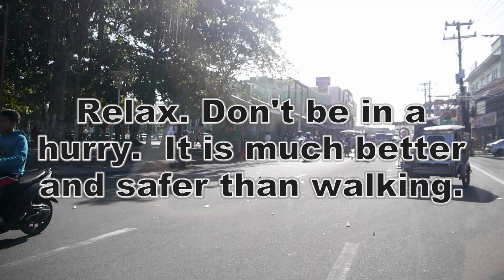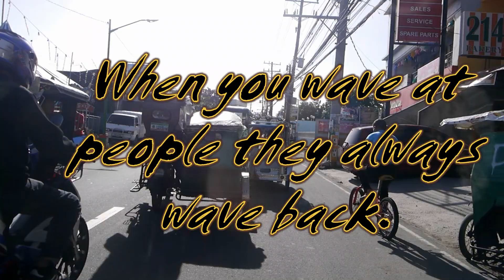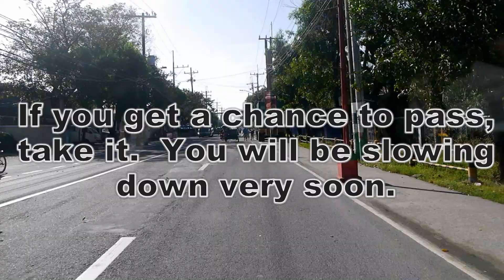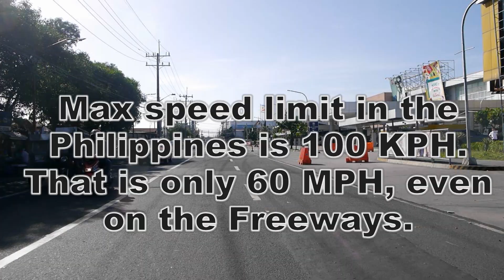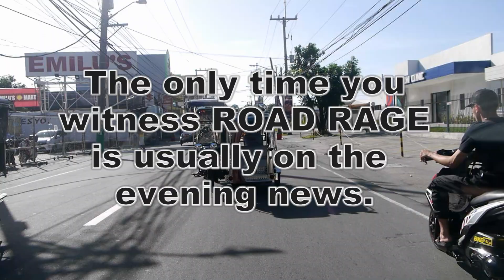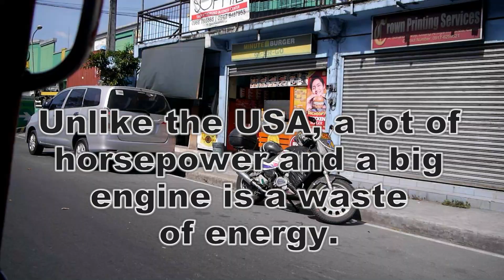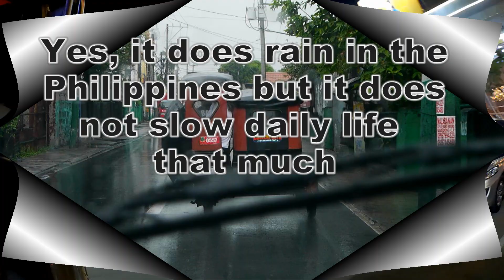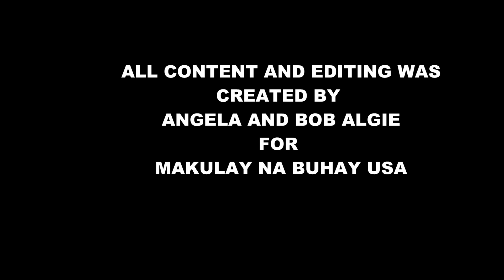RIDING THE PHILIPPINE TRICYCLE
The ever-present Philippine Tricycle is perhaps the best way to get from point A to point B in the country.  This versatile vehicle is everywhere in the Philippines.